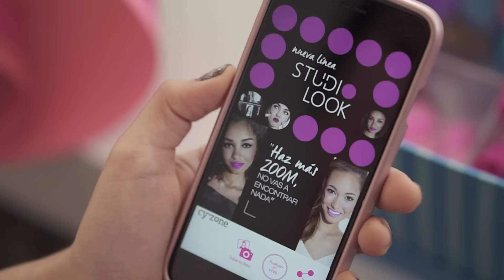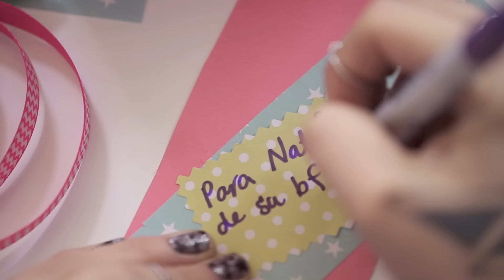Lookbook Campaña 17: El regalo perfecto para tu BFF!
Parece que falta mucho pero en realidad no tanto... Nos vamos preparando para una Navidad divertida, y para hacer los mejores regalos a nuestros favoritos. Y claro el regalo para la tu BFF tiene que ser el mejor de todos!
Mira el video de nuestro nuevo LookBook y empieza a inspirarte para que hagas los mejores regalos!